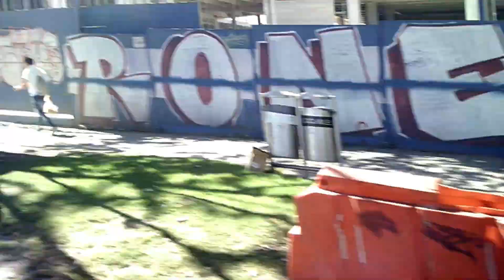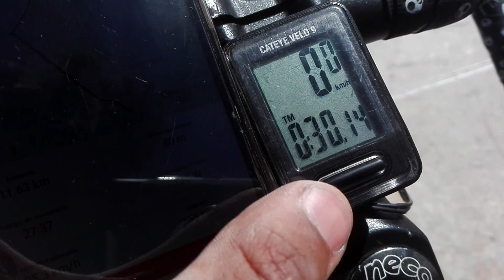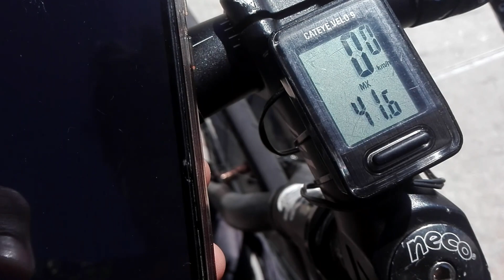DESPINCHAR en la calle y PATEAR ciclas. FixedGear.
¿Nunca han tenido de esos días en que nada sale bien?, pues este es uno de esos días. Esta es una de las cosas a las que se tiene que enfrentar un bici usuario a diario, pincharse es de las cosas mas fastidiosas a la hora de rodar en tu bici pero hay que tomarlo de la mejor manera. No hay que dejarse afligir.